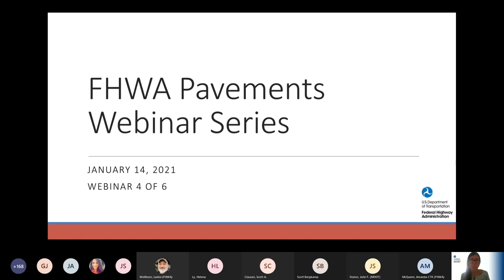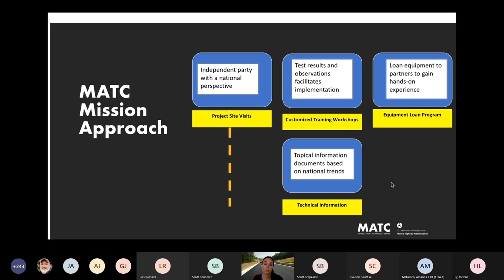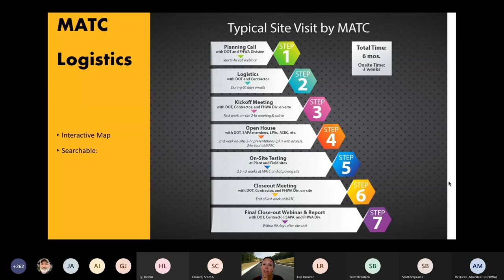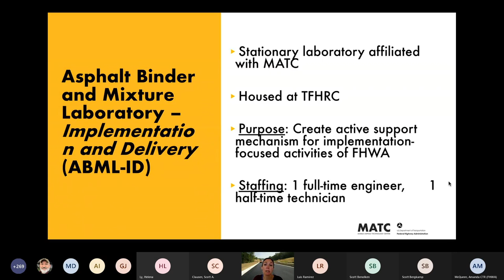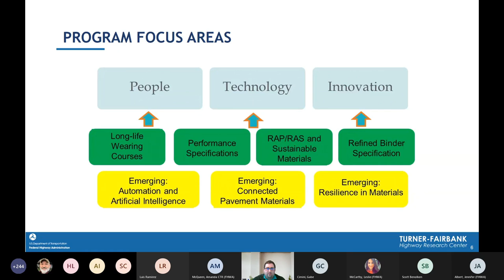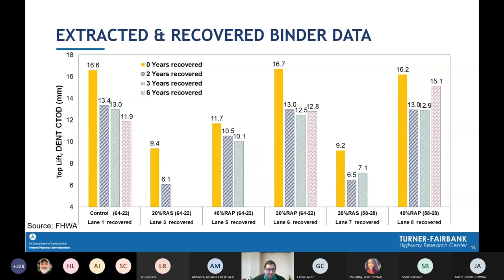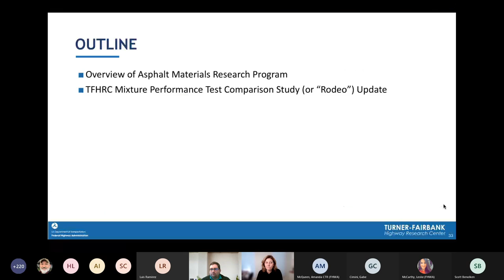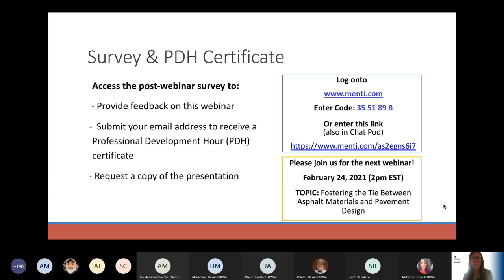Fostering the Tie between Asphalt Materials and Pavement Design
The fourth in FHWA’s Pavement Design Policy webinars provided insights into fostering the tie between asphalt materials and pavement design.